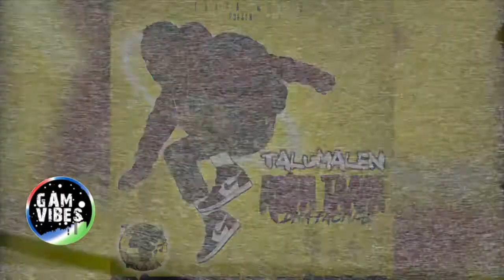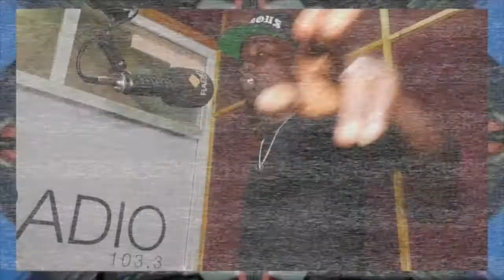Pascal & Rupa Tapa Da Factual on Gamvibes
Gambian music industry